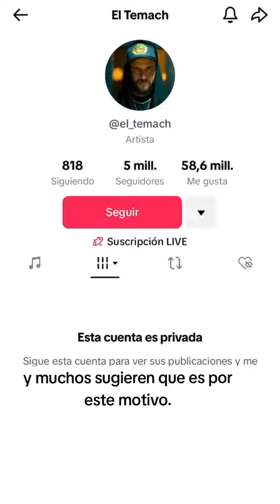Fotos "femeninas" del pasado de 'El Temach' revientan una nueva polémica en redes sociales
Apenas en el primer mes del año, El Temach ya se ha visto envuelto en varias polémicas. En primer lugar, las imágenes de su campamento para adiestrar a jóvenes en el 'Modo Guerra' causaron polémica por la violencia que muestran. No tardaron en llegar las acusaciones al influencer de estar formando una secta, señalamientos que no negó, con lo cual avivó el fuego de la controversia.